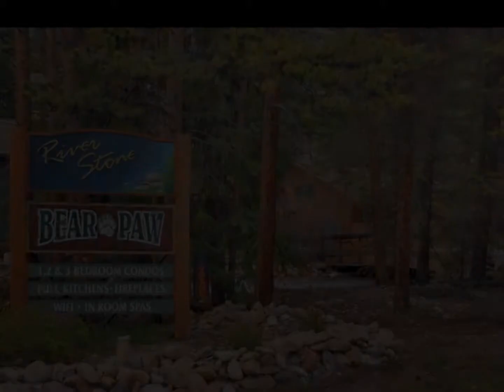Fantastic riverfront vacation condominium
Fantastic riverfront vacation condominium just minutes from the less-traveled Fall River entrance to the National Park and many restaurants and walking trails nearby. Vaulted ceilings and lots of windows look out on the banks of Fall River. On-site management handles all marketing, cleaning, maintenance, and HOA responsibilities making this a very easy property to own and generate income. This unit was untouched by the 2013 floods. Excellent management and fantastic revenue compared to other properties in the same price range. All furniture included.